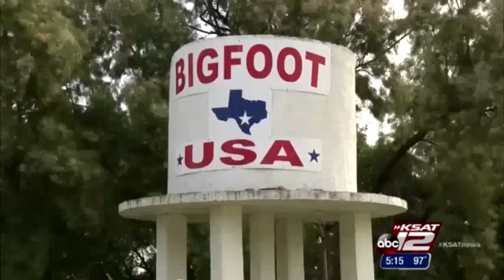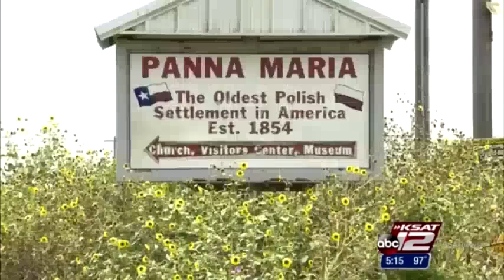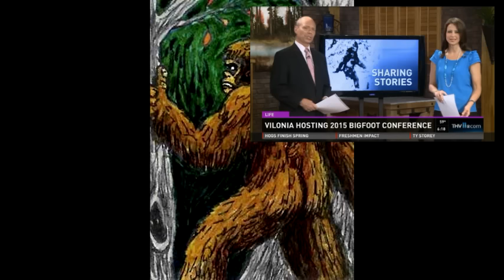Bigfoot, Texas A Town With Many Stories For The Its Founding - ABC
Bigfoot Texas is fabled to be named for an encounter with a hairy beast  in the late 1800's , but this newscast has a different explanation.

Rick Dyer Is Receiving A Cold Shoulder From The Public On His Phony Bigfoot Body Tour

The Bigfoot Liar Rick Dyer Is Taking His Bigfoot Suit Around The US To Charge By The View 1-3 =